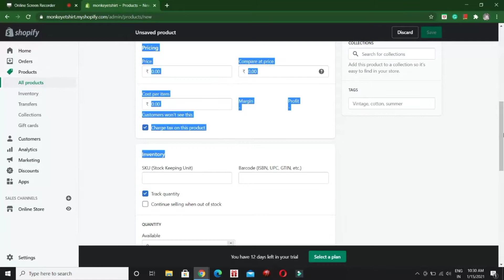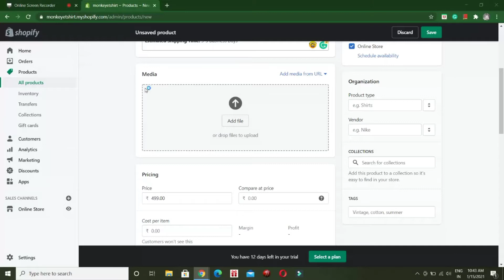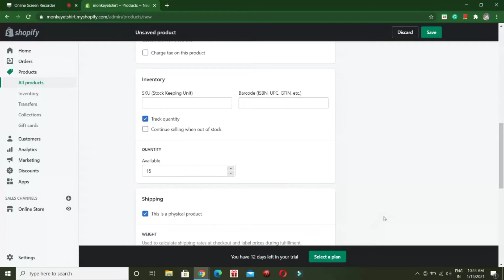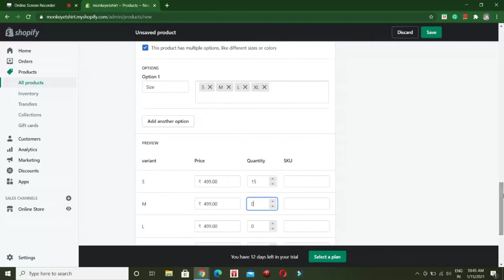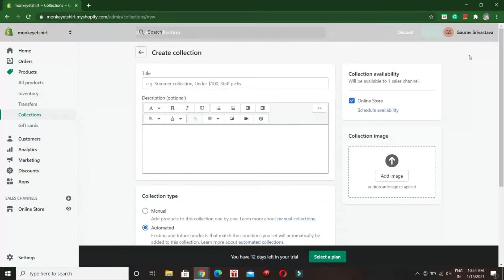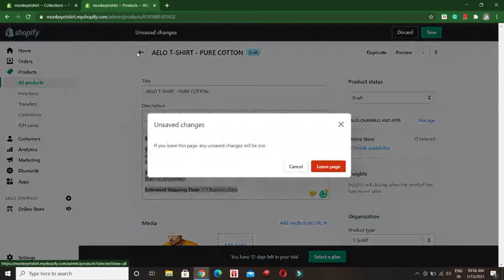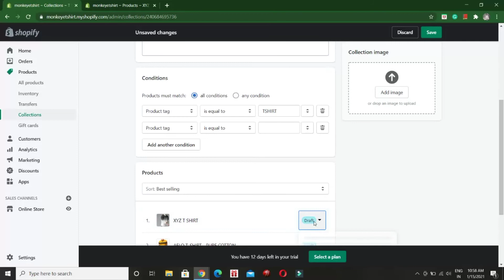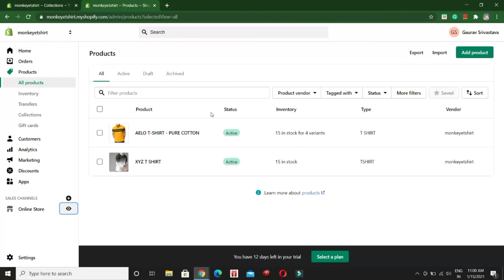How To Add Product On Shopify Store In Hindi | Shopify par website kaise banayae?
In this video, I have discussed about How To Add Product On Shopify Store. This is Shopify Tutorial For Beginners. If you want to start dropshipping in india and want to add products to your store then this is the must watch video. You will learn step by step process for setting up shopify store and adding products to your store. This video is a part of Indian Dropshipping Series.

If you want to know how to start dropshipping in India or how to start a print on demand business in India then do click on the link given below

Hey there, my name is Gaurav Srivastava and on this channel I talk about online business like dropshipping, print on demand and growing on social media platform. On this channel you will get videos that would help you and your business grow.

RELATED SEARCHES \ IGNORE
shopify store setup 2021
how to add a product in shopify store
adding a product in shopify
indian dropshipping series
indian dropshipping
shopify tutorial hindi
shopify india
shopify for beginners in hindi
shopify for beginners in india
print on demand india'
print on demand free marketing
print on demand niche research
how to start print on demand in india
printrove reviews , sell t shirts , sell t shirts online , sell t shirts on amazon , sell t shirts facebook ads , sell t shirts on instagram , sell t shirts without inventory , selling t shirts on amazon india , how to sell t shirts online in india , t shirt business print on demand , t shirt test shopify , t shirt ecommerce business , dropshipping shopify india , print on demand shopify india , chirag sharma
print on demand t shirt business in india
how to increase t shirt sales in hindi
how to increase sales on shopify
how to increase sales on shopify india
dropshipping for beginners in hindi
print on demand shopify
print on demand websites
print on demand ads
print on demand beginner
print on demand copyright
vendorboat reviews
shopify store kaise banaye
shopify me product kaise lagaye
print on demand companies in india
print on demand on amazon
sell t shirt design on amazon, how to start print on demand on amazon, how to sell on amazon, merch by amazon in india, merch by amazon in hindi
what is shopify and how to use it, what is shopify in hindi, what is shopify dropshipping in hindi, what is shopify store,  how does shopify dropshipping work, why to use shopify
fb ads, dropshipping with shopify, facebook video ads, facebook ads dropshipping, facebook ads for shopify